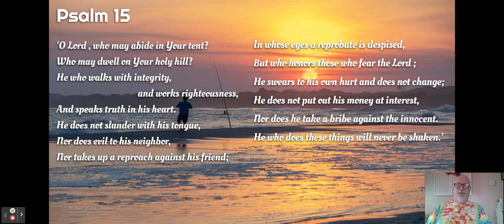Keep Psalms And Carry On Psalm 15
Thank you for returning to our devotional series titled "Keep Psalms and Carry On" with Russell Weems